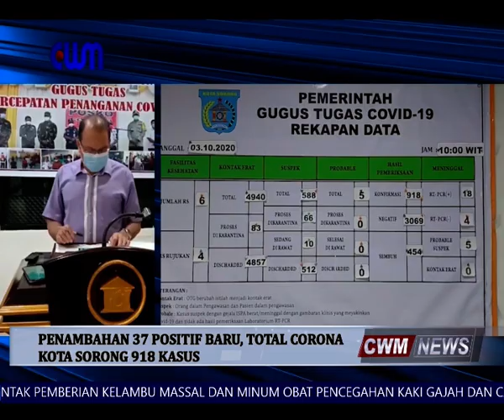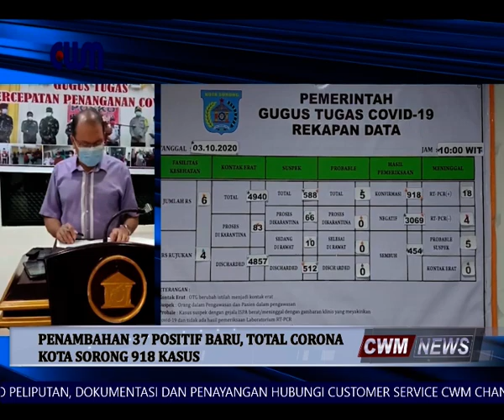PENAMBAHAN 37 POSITIF BARU, TOTAL CORONA KOTA SORONG 918 KASUS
KOTA SORONG PAPUA BARAT KEMBALI MENGALAMI PENINGKATAN SIGNIFIKAN. DIMANA BERDASARKAN UPDATE TERBARU DARI SATUAN TUGAS (SATGAS) PERCEPATAN PENANGANAN COVID-19 KOTA SORONG. TERDAPAT PENAMBAHAN 37  KASUS TERKONFIRMASI POSITIF BARU COVID-19. SEHINGGA TOTAL PER HARI SABTU 3 OKTOBER 2020  NAIK MENJADI 918 KASUS POSITIF DI KOTA SORONG.